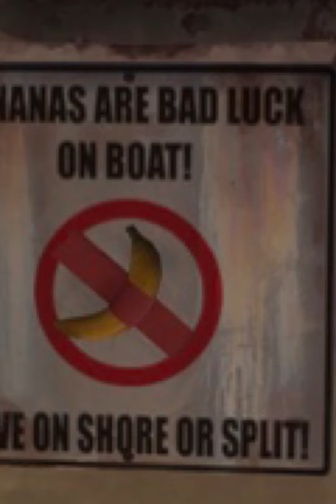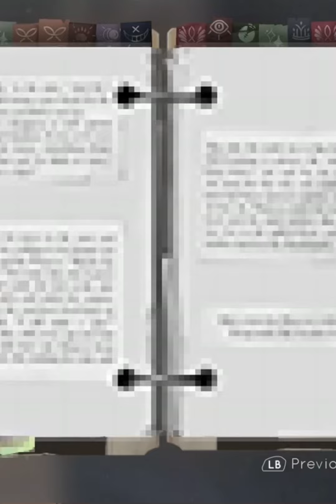Tell me why chapter 2-3